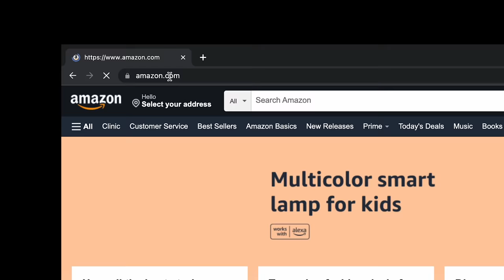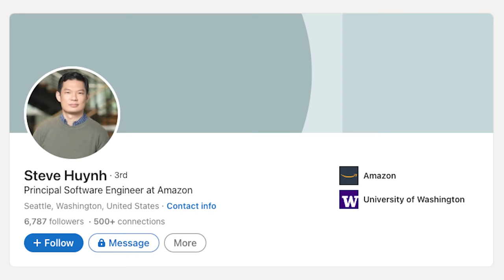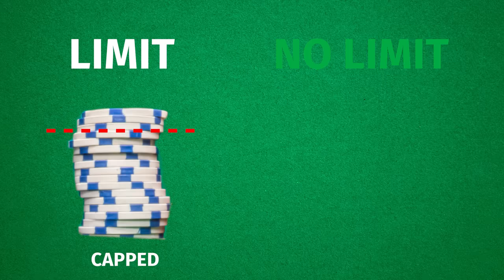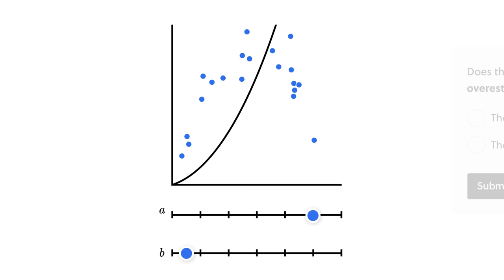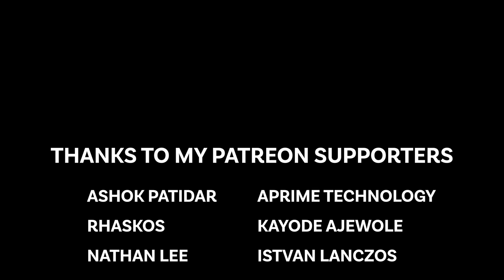I Did 850 Tech Interviews For Amazon And I Learned This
🌟 Register for my new program focused on getting people promoted quickly and get a ton of free tips and advice.

💥 Continue the conversation on my Discord server with like-minded viewers.  The advice section is **chef's kiss**

So Good They Can't Ignore You This book transformed my life when I read it for the first time nearly 10 years ago. It's still guides the way I think about self-development today.

SYSTEM DESIGN